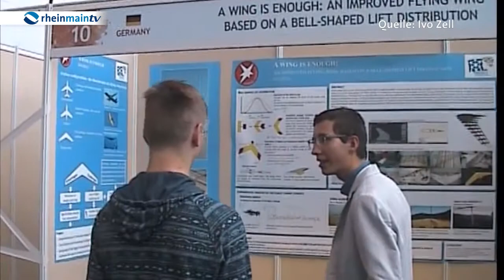Jugend forscht-Sieger Ivo Zell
Der 18-Jährige Abiturient Ivo Zell aus Lorch am Rhein hat den Bundessieg bei Jugend forscht errungen. Mit einem Thema, an dem schon seit über 80 Jahren geforscht wird. Er hat es geschafft, einen sogenannten Nurflügler zu entwickeln, der nur aufgrund seiner Konstruktion, also ohne elektronische Hilfsmittel, stabile Flugeigenschaften aufweist. Wir haben ihn besucht und waren tief beeindruckt.